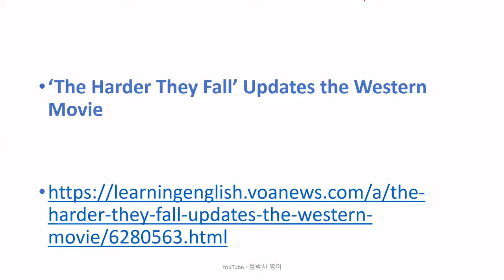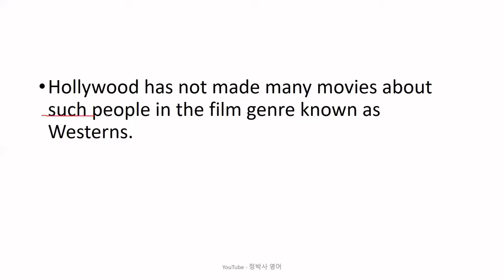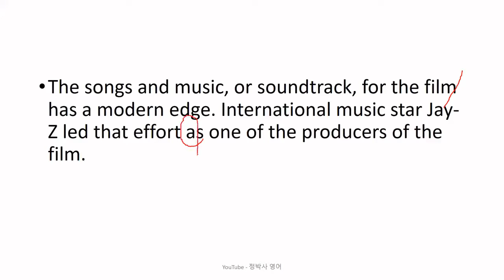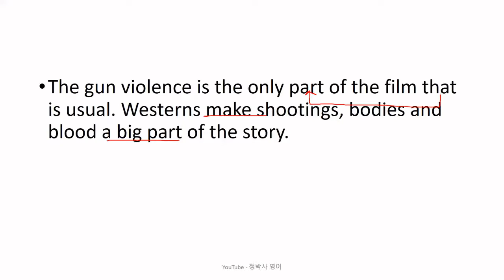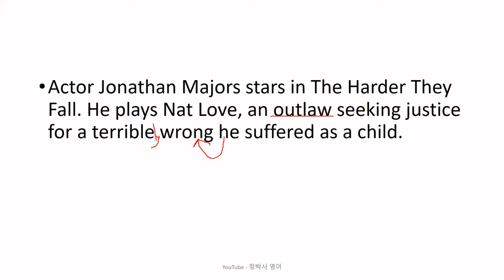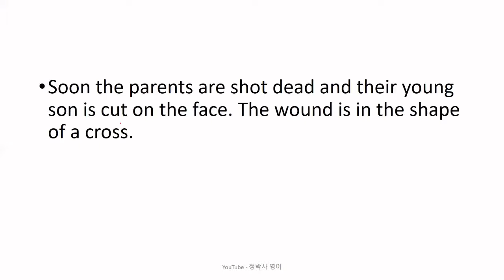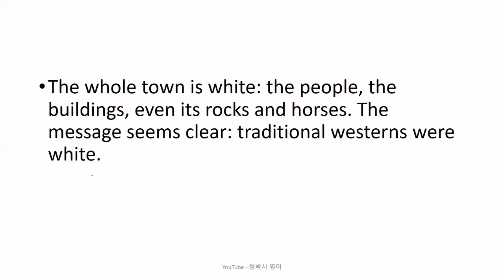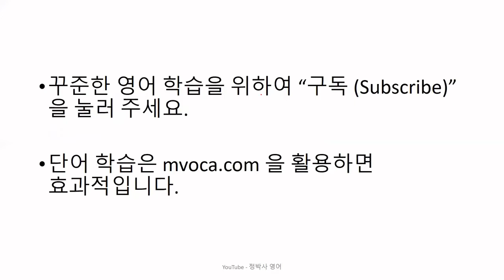[영어독해잘하는방법] 백인 위주의 전통적인 배경을 벗어나서 흑인 카우보이들을 중심으로 한 새로운 서부 영화가 개봉되었다 - 영어뉴스/영어청취/시사영어/영어회화/외신번역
[2400] 'The Harder They Fall' Updates the Western Movie (October 24, 2021)

1. 원어민 뉴스 파일을 여러 번 듣습니다. 들으면서 무슨 내용인가, 한 문장 한 문장 짚어 봅니다.
2. 제 강의를 듣습니다.
3. 내용을 완전히 이해했다고 생각하면, 지문을 소리 내어 읽고, 가능하면 녹음을 해서 들어봅니다.
4. 짧은 내용 혹은 한 문장을 여러 번 반복해서 듣거나 읽는 것 보다는, 긴 지문을 끝까지 한 번이라고 듣고 읽는 것이 효과적입니다. 다양한 지문을 접하는 것이 좋습니다.
5. 독해, 청취 혹은 스피킹이 안 된다는 것은 단어가 부족하다는 뜻입니다. 단어학습은 영-영 으로 하는 것이 장기적으로 좋습니다. 제가 직접 만든 을 추천합니다.
6. 하루에 제 강의 하나로 1 시간 정도 투자한다고 보면 합리적인 계획일 것입니다.